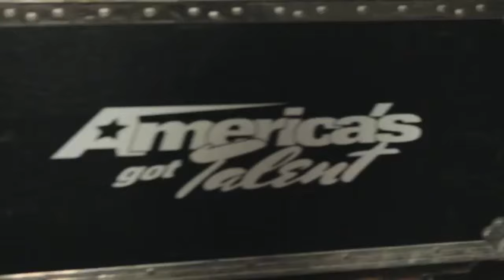Tito on America's Got Talent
dick dickman baby